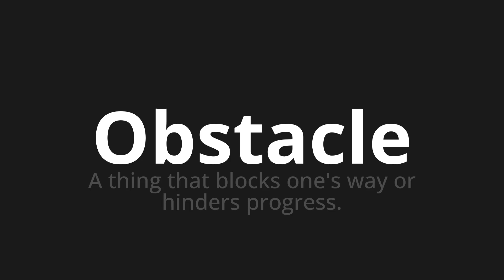How to pronounce Obstacle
Master the Pronunciation of 'Obstacle Which means obstacle' - which means : A Thing that blocks one's way or hinders Progress. 📝 with @HTPronounce 🎓🗣️ - [Your Guide to French]

Learn to pronounce 'Obstacle' perfectly in French with our easy and engaging tutorial by @HTPronounce! 📖📽️ In this comprehensive video, we provide you with native speaker examples 🗣️👂 and phonetic breakdowns 🎵 to ensure you get the pronunciation just right.

How to say Obstacle in French